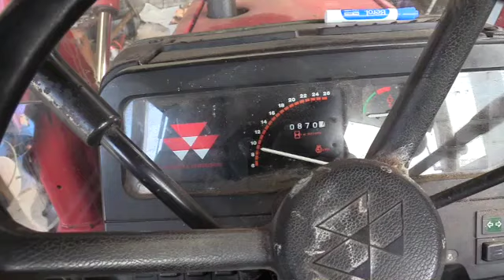MF 390T rumbling noise